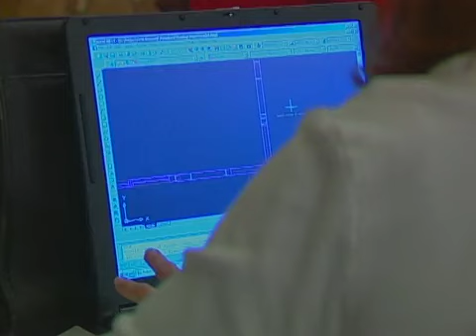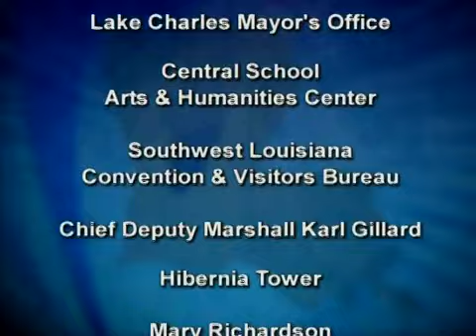Hurricane Rita: The Forgotten Storm | March 2006 | Public Square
This episode of the series “Louisiana Public Square” from March 29, 2006, features Craig Freeman leading a discussion between the audience members and panelists on southwest Louisiana’s recovery from Hurricane Rita. A background report on the impact of Hurricane Rita on southwest Louisiana precedes the discussion and includes interviews with Congressman Charles Boustany, Lake Charles Mayor Randy Roach, and regional planner Peter Calthorpe. The audience members discuss: the response of local officials to Hurricane Rita; the lack of media coverage of the storm; the federal government acting as a hindrance to the rebuilding effort; the challenge of dealing with insurance companies; the lack of affordable housing for evacuees; and their frustrations with FEMA. A panel of experts then joins the audience to answer their questions. The panelists are: Judge Hadley Ward Fontenot of Cameron Parish; Rodney Geyen, the President of the Lake Charles City Council; Tom Henning of the Louisiana Recovery Authority; and State Senator Willie Mount of Lake Charles. They discuss: FEMA impeding the rebuilding process because they have not released their building regulations; the disconnect between the federal government and state and local agencies; the efforts of local officials and Louisiana’s Congressional delegation in making members of Congress from other states aware of the devastation suffered in southwest Louisiana; the effect of Louisiana’s reputation for political corruption on federal aid; the importance of Louisiana’s coastal communities to the nation; and the plans to build affordable housing. This episode was filmed at the Central School Arts and Humanities Center in Lake Charles. Hosts: Beth Courtney and Craig Freeman